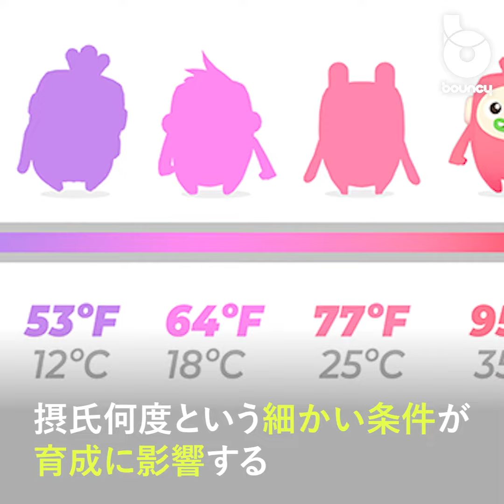バーチャルペット革命!? リアルな光や気温で育成する「Melbits POD」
バーチャルペットが自然エネルギーで成長
ゲーム世界の映像表現は目まぐるしく進化している。
一度画面に集中すると、時間を忘れてしまうことも多い。

しかしこの育成ゲーム「Melbits POD」では、
バーチャルペット「Melbits」が、
光や気温といった現実世界のエネルギーを感知して成長する。
つまり、ペットを育てるためには、スクリーンばかりに集中するのではなく、
現実世界に飛び出さないといけない。

MelbitsPOD

キャラクターや世界観のかわいさは、さすがはデジタルの表現力と言える。
しかし、ポッドを陽の光にあててバーチャルペットの成長を促す様は、
デジタルというよりもフィジカル。
生物の卵をあたためて孵化させる、理科の実験のようでもある。

MelbitsPOD

時間帯による機能制限や就寝時刻も設定できる
子供たちが寝る間も惜しんで没頭してしまうのを防ぐ、
安心の機能も実装されている。

「Melbits POD」は創造力を存分に刺激するデジタルの要素と、
手に取って遊ぶフィジカルの要素が絶妙にバランスを取っている。
「ゲームばっかりするんじゃない！」
そんな言葉が口癖になった全ての親御さん待望のアイテムと言える！？
大人も結構ハマっちゃいそう。

MelbitsPOD_BEDTIME

Melbits POD
Melbot Studios